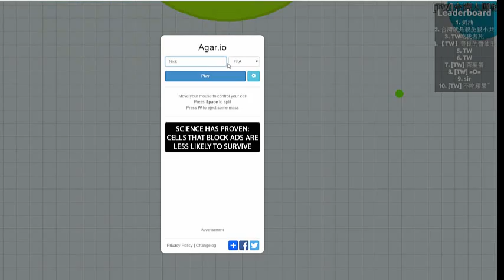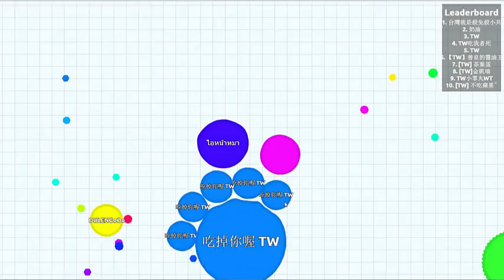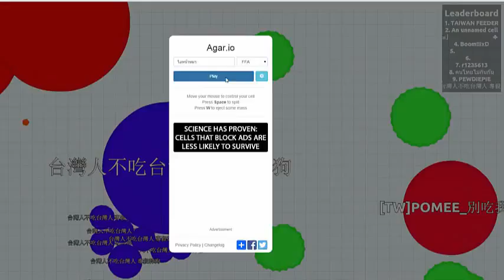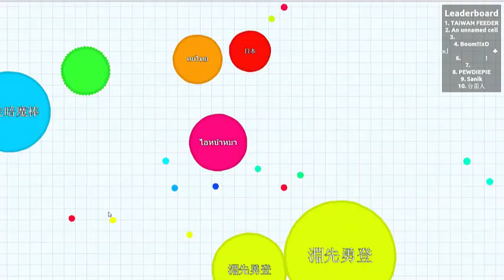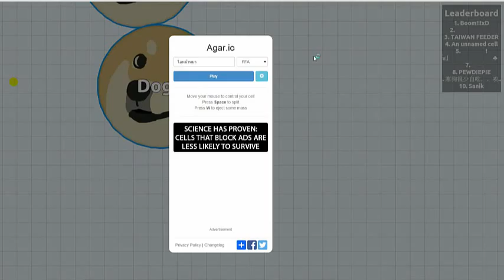Agar.io - เกมแบ่งเซลล์ เกมเซลล์ที่ลุ้นละทึกที่สุด!